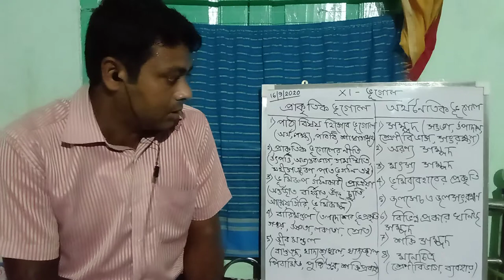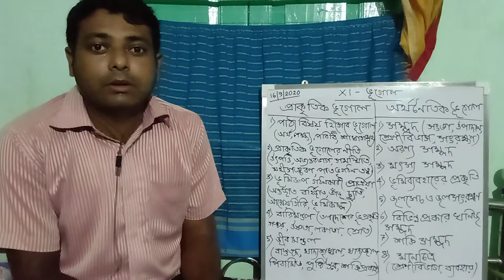XI Geography Introduction class